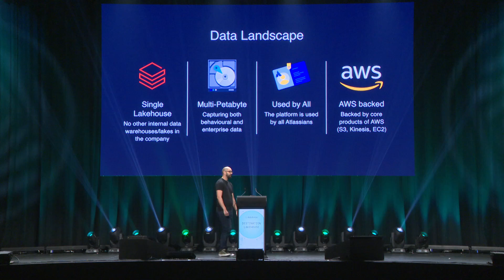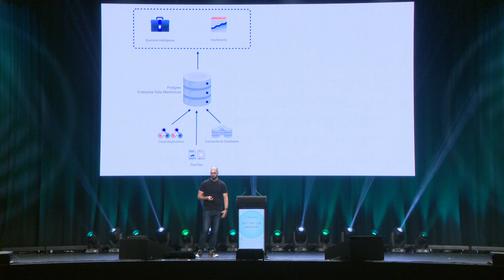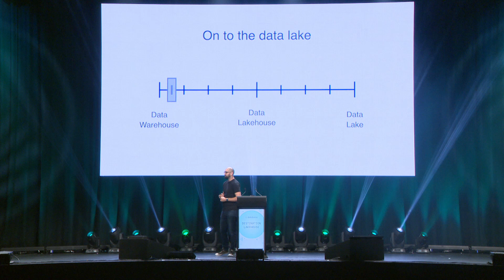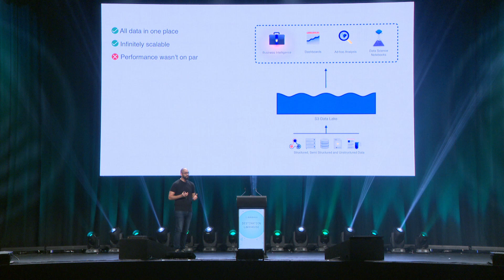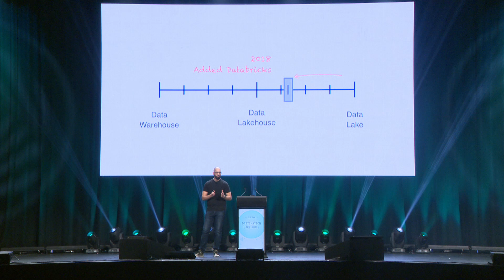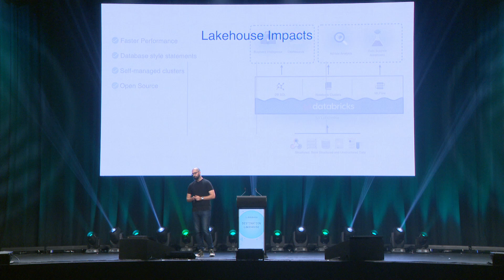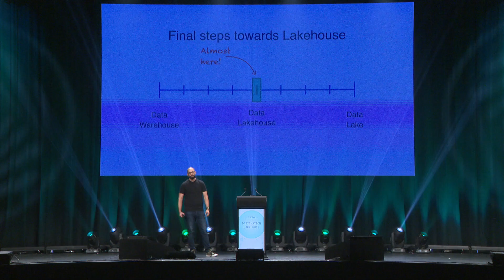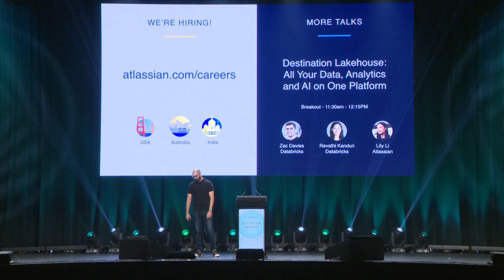Data + AI World Tour Sydney Atlassian's Lakehouse Journey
Atlassian's Rohan Dhupelia shares their Lakehouse Journey at Data + AI World Tour Sydney (18 November 2022)